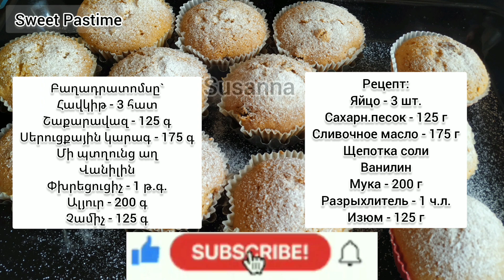ПЫШНЫЕ КЕКСЫ с изюмом Կեքսեր Չամիչով բաղադրատոմս Cupcakes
ПЫШНЫЕ КЕКСЫ с изюмом Կեքսեր Չամիչով բաղադրատոմս Cupcakes#կեքս